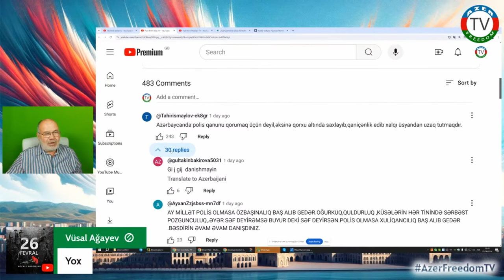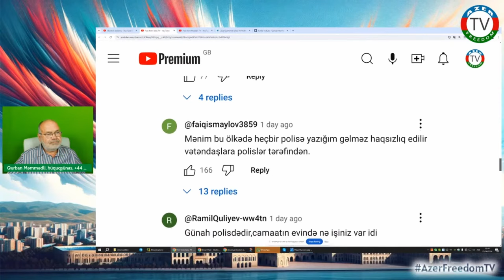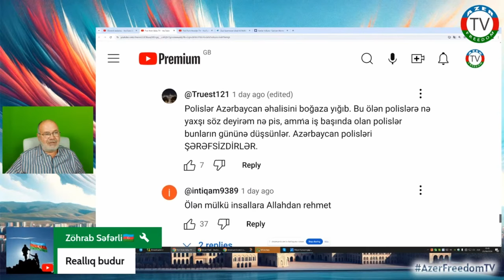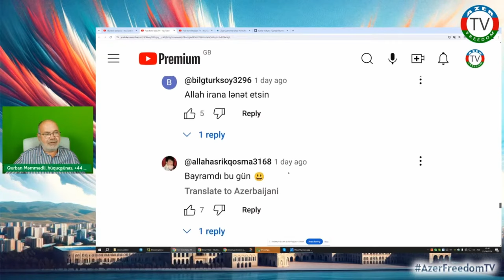Azərbaycan polisinə nifrətin səbəbi nədir? 25.6.24